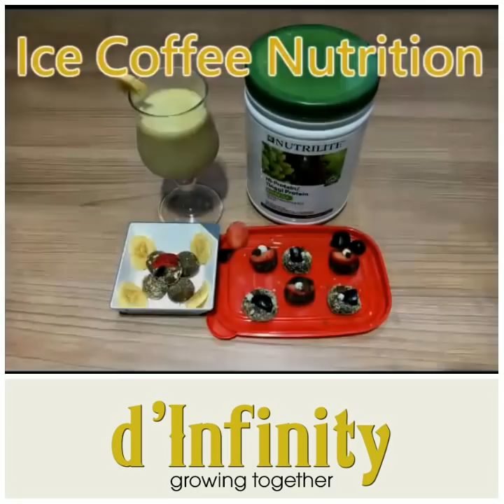Amway Dinfinity Competition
Hidup sehat bersama Amway